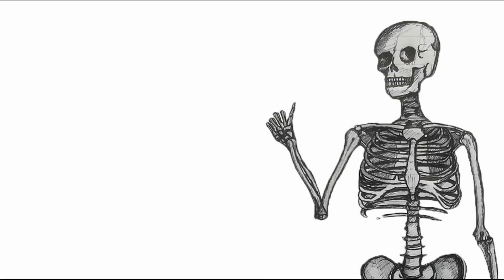HADES [Hell Mode] | Part 24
We're currently fundraising for Operation "Clean Slate, Fresh Start" and if you'd like to contribute, it would help a lot